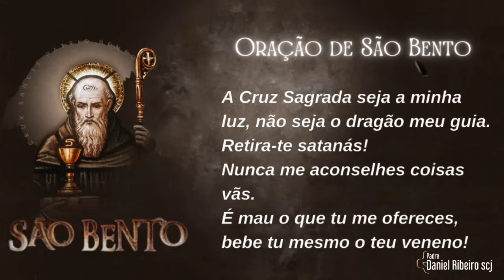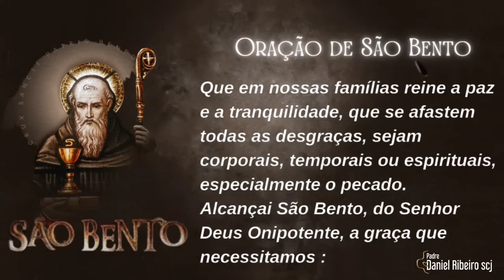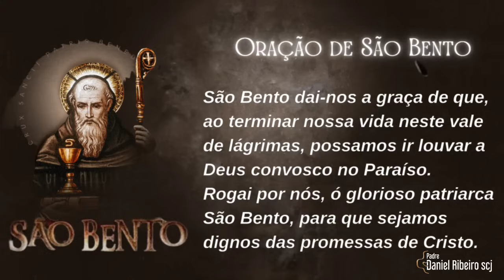12º /30 Dias com São Bento | Possessão Demoníaca